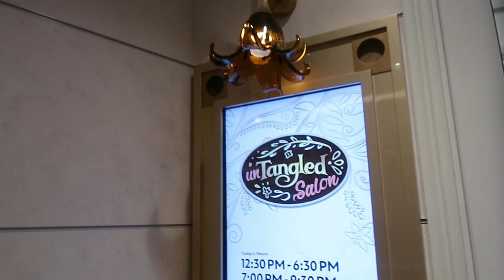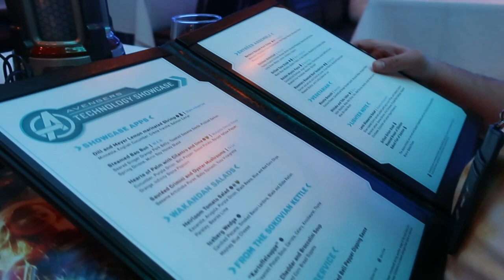Tour of SERENITY BAY Disney's Adult Beach on CASTAWAY CAY - Day 4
Good Morning Castaway Cay Disney’s private island in the Bahamas.
We chose the adult beach Serenity Bay. It was calm and very quiet. The water was a nice temperature and you could see fish swimming in the turquoise waters.
The sand was fluffy and white but it did have some spots of rocks and shells that were not to comfortable on the feet. If you are foot sensitive like me grab some water shoes to walk on the sand. There was shopping and food on the Island. We did miss the barbecue because it was only until 2:00 pm and we failed to take note of this. Well this was our first ever cruise and Disney cruise, next time we will better at keeping with the time schedules.
We did as much as we could this day at both Castaway Cay and on the Disney Wish ship. Did I mention we purchased the photo package? We did and we will give a full review on weather it is worth it in another video. We rode the Aqua Mouse and well it was so much fun! We went to see the show Aladdin and went to dinner at the Marvel restaurant. The end of the night was very magical when all the Princesses except Tiana (I was a little disappointed) were out and about. Prince Charming and Flynn Rider were there too! Fairy Godmother waved her magic wand and we set sale back to Florida. The end to a perfect trip.

Mia, Ricky and Rick

Our channel is A Cinderella Wish and I am Mia, my son is Ricky and my husband is Rick. We love God, family, Disney and having fun! Come with us on our adventures in Walt Disney World, Disneyland, University Studios and much much more!! Did we mention we love shopping and reporting the latest news? We do!!! Blessings and stay magical see you all real soon ✨